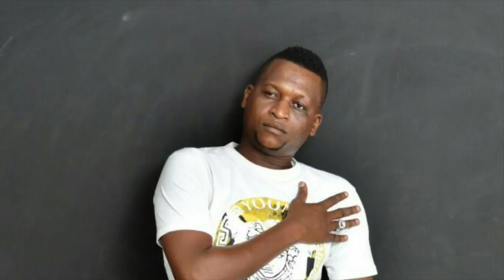MAZO PERIN PERIN | Sali Won NGbedy Lounbai | Official Music 2018 | By Dj IKK